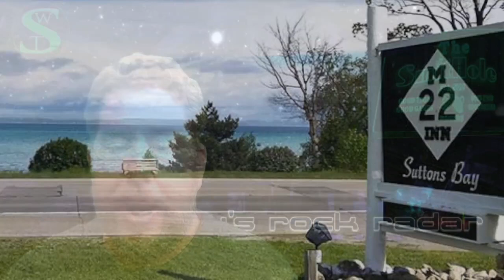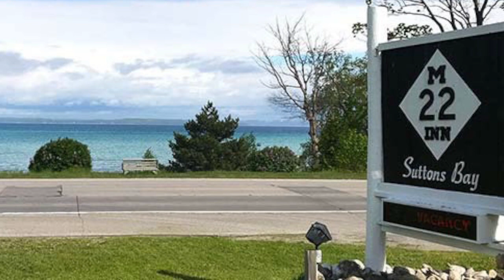Lorna Shore 'To The Hellfire' Stoner Reaction AKA Smitty's Rock Radar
Might not have been my cup of tea but what a tight, talented heavy as fuck band!
Dig the reaction? Got a favorite band or artist that nobody knows about? I'm looking to my next favorite rock and metal so please recommend a band and a couple songs! Patrons get first right of request for only $3 a month plus a bunch more content, including reactions.